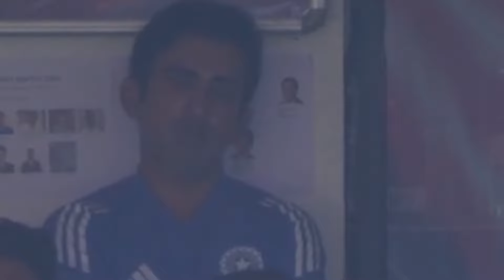Virat & Rohit Huge Fight With Umpire When They Stopped Play For Bad Light & Faver NZ Team |IND vs NZ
Huge Drama Virat Kohli Angry when Umpire Stopped Play For Bad Light & Faver NZ Team | IND vs NZ